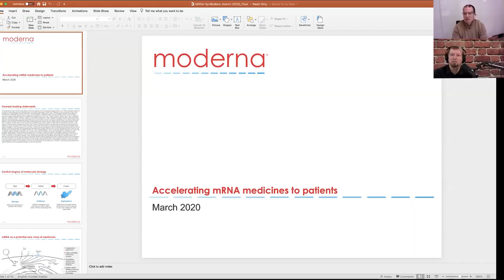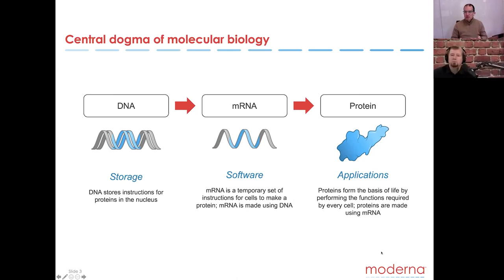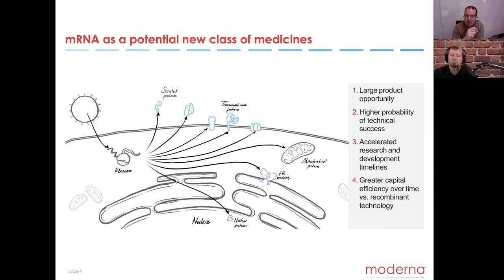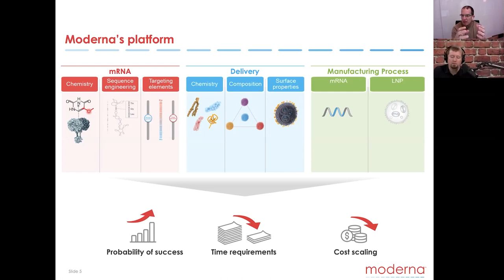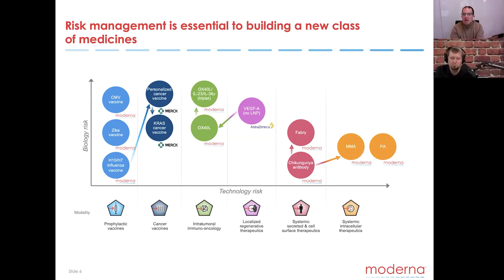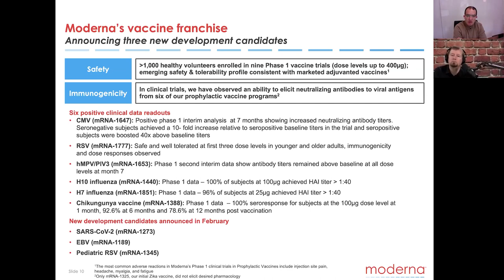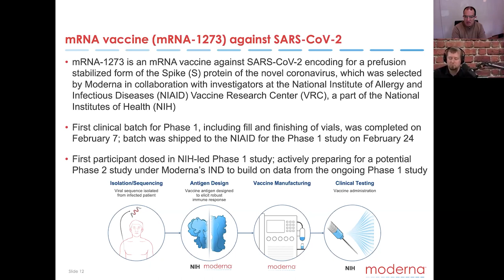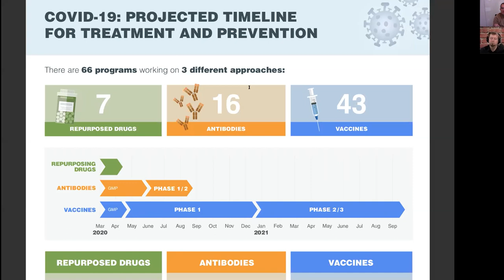SynBioBeta COVID-19 Town Hall #5: Conversation with Moderna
John Cumbers spoke with Moderna CEO Stéphane Bancel about the coronavirus vaccine that he and his team are working on. They got a candidate vaccine in a record 44 days, and the first testing in humans of an experimental vaccine for the new coronavirus began on Monday.

Sign up to receive news about upcoming events, and the latest news in synthetic biology